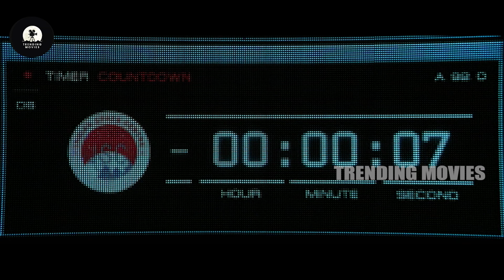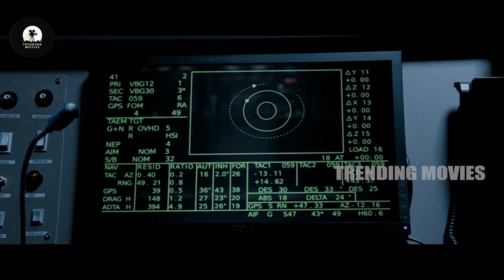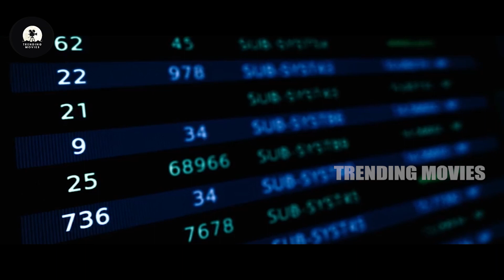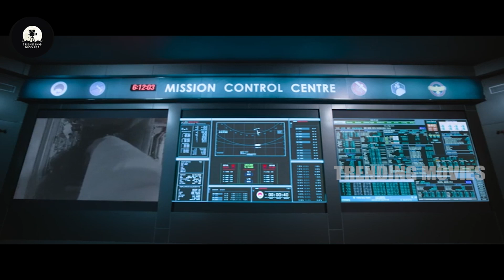Varun Tej Aditi Rao Hydari Entered Into The Space Interesting Scene || Satyadev | Raja Chembolu | TM